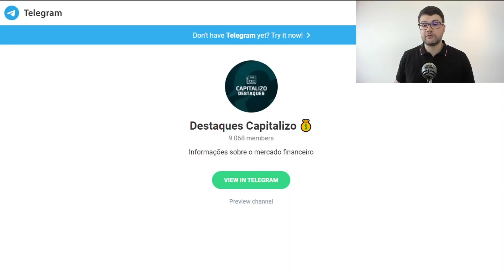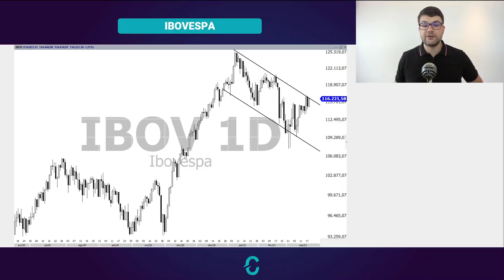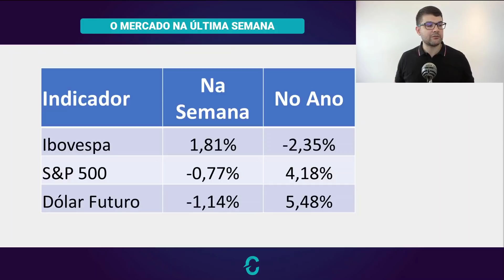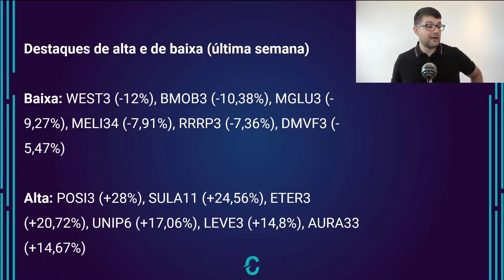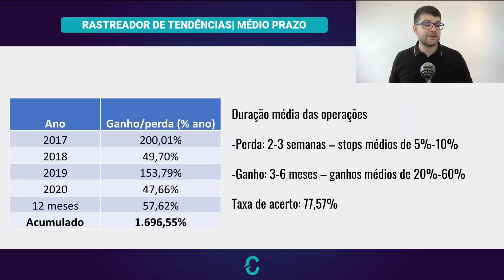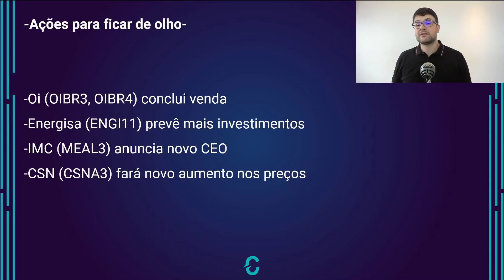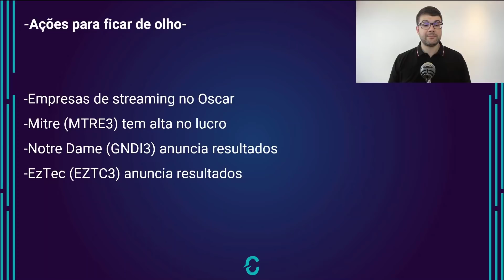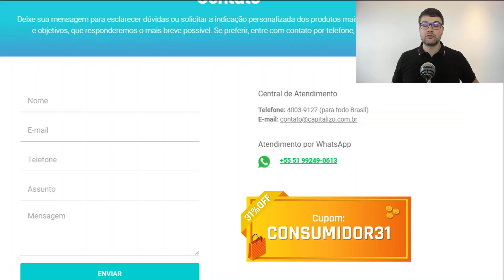Ações para ficar de olho essa semana | 21/03/2021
Assista ao vídeo, descubra as ações que estamos de olho essa semana e entenda porque esses ativos podem ter uma movimentação diferenciada nos próximos dias!

🗓️ Calendário de Divulgação dos Resultados das Empresas no 4º Trimestre de 2020